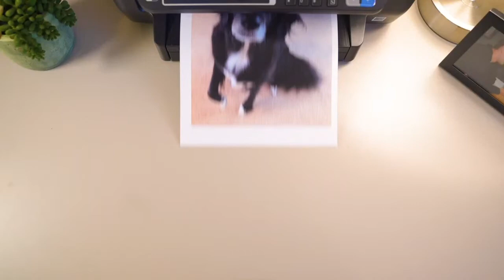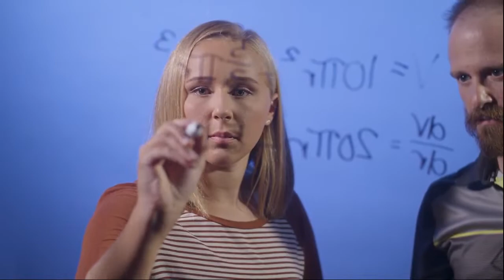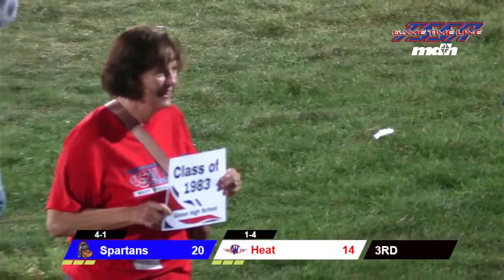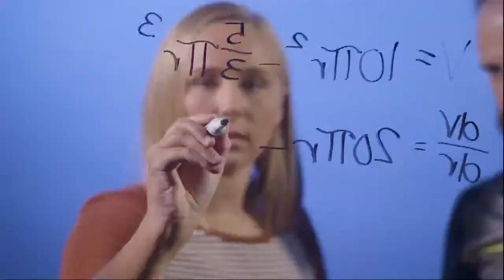Bushnell-Prairie City Varsity Football - Spartans AT West Central